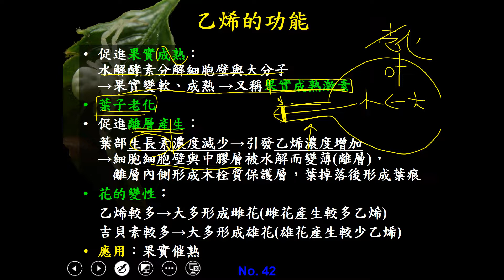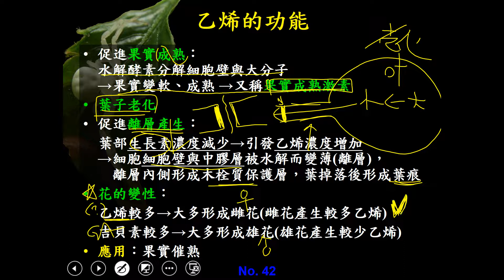11002選修生物二ch4 3 19乙烯的生理功能(一恭)